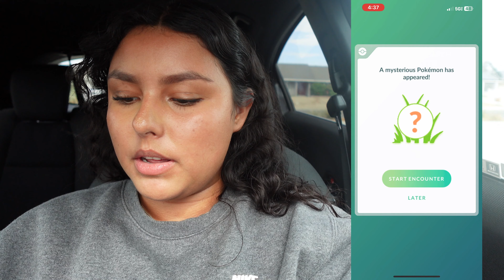SQUIRTLE COMMUNITY DAY *SHINY SQUIRTLE, RIOLU EGGS, POKÉMONGO PLUS PLUS* POKÉMON GO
Come with me to the Squirtle Community Day Makeup. Watch me complete the special field research and collect the rewards. Along the way we will hatch Riolu eggs from the previous day.

marisolnatalii